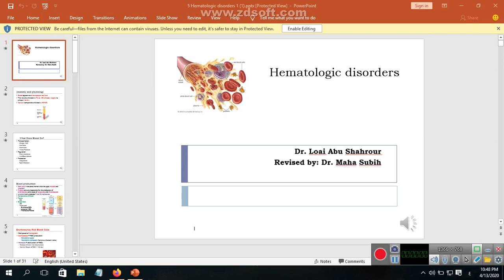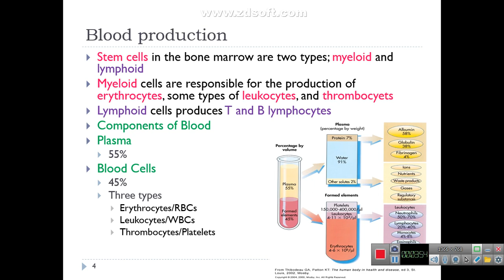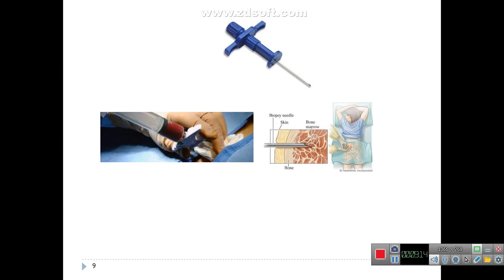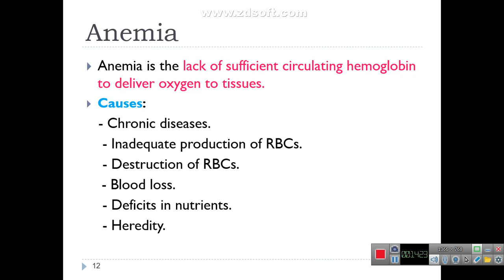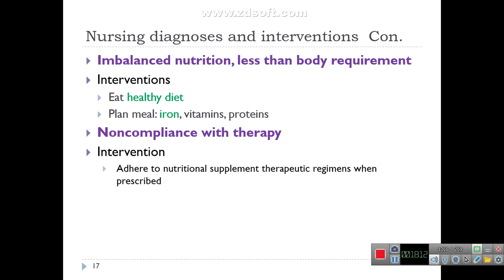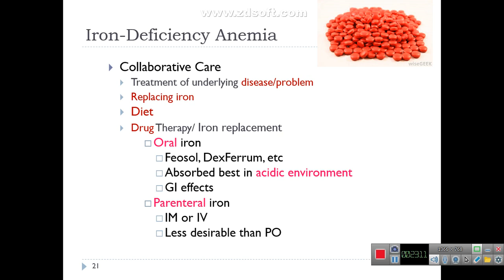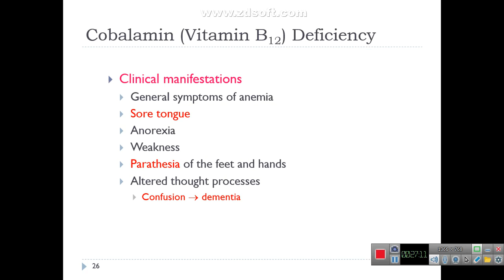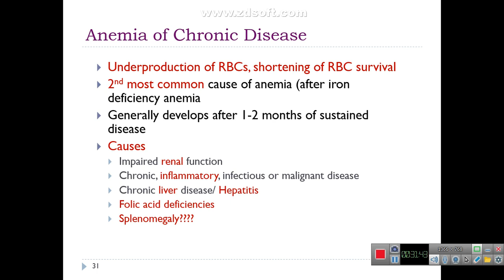Hematologic disorders (part 1)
Adult Nursing Theory